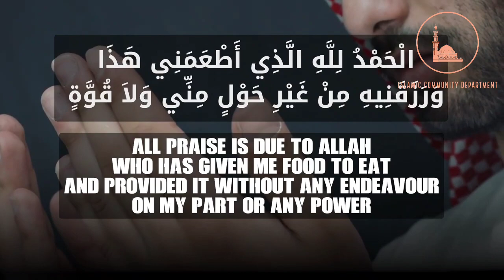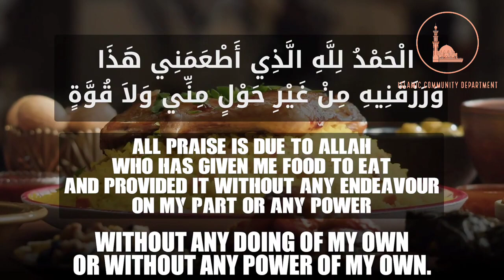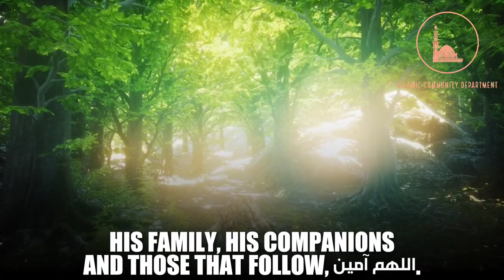Say This After Eating Food & All Your Sins Will Be Forgiven..!!